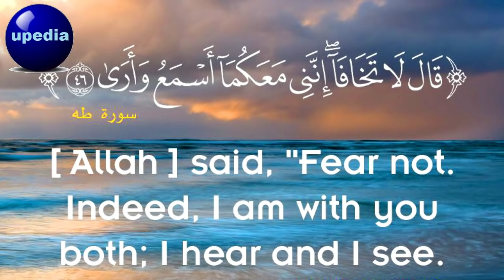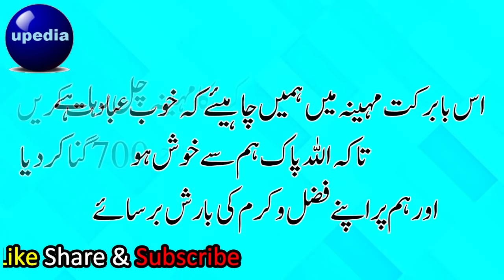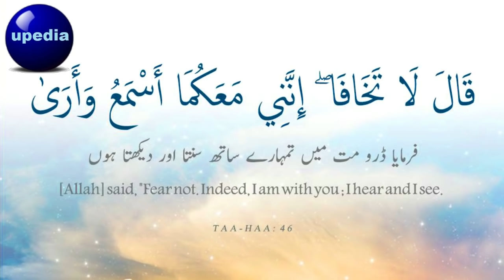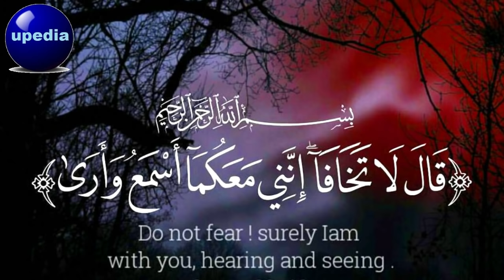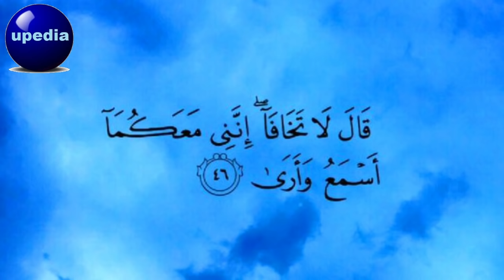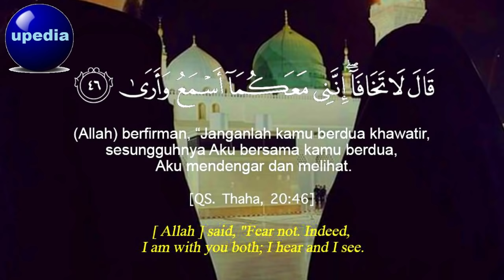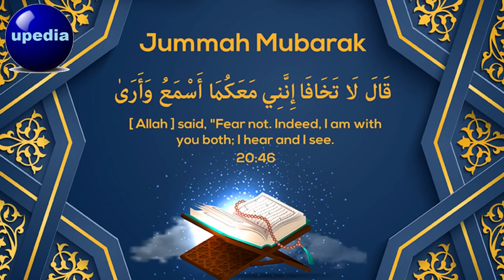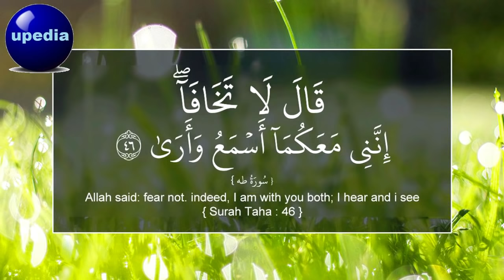Rat Soney Se Pahley Ye Parh lo | Wazifa For Money | Dollat Ka Amal | Kalmat | upedia in hindi urdu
Surah Taha Ayat 46  ✔✔

انشاءاللہ، اس عمل کی برکت سے اور اللہ پاک کے فضل و کرم سے آپکے پاس سحری سے پہلے پہلے ہاتھون میں لاکھوں روپے آجائیں گے آپ کروڑوں میں کھیلنے لگیں گے، اللہ آپ کو رمضان کے اندر اندر مالامال کردے گا۔